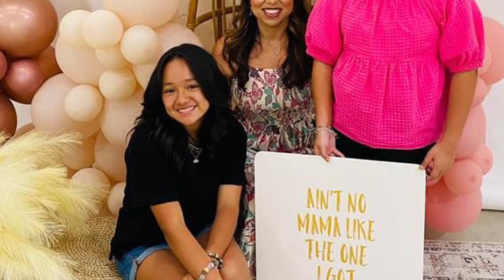Happy Mothers Day!